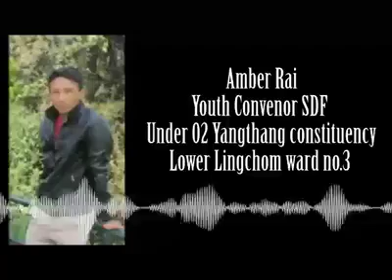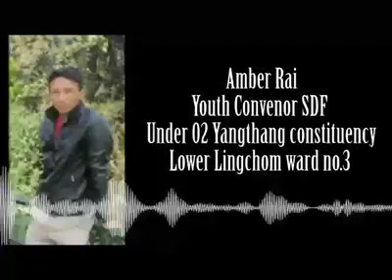गाउँले दाजु बैनी को फोन वार्ता